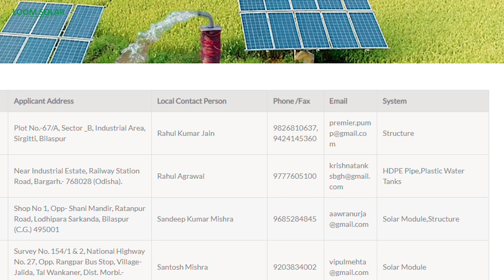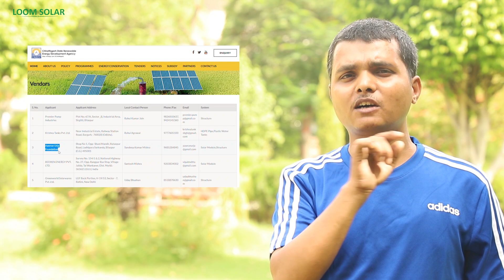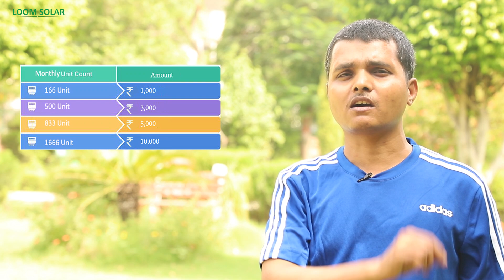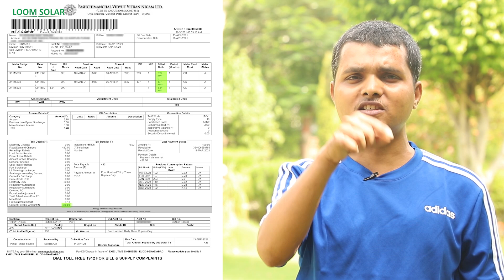Types of Solar System for Home - On Grid, Off Grid, Hybrid & Direct Solar SYstem - Buying Guide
Do you know how many types of solar system for home and business! In this video, you will know a various types of solar system for home, office, shop, school, etc. Look no further for the best beginner's guide to solar panel systems. In this buying guide, you will know in layman's terms what is solar system, different types of solar system,  and how to select different types of systems for home, school, hospital, petrol pump, factory, office and other places.

00:00 - Starting
00:03 - Summary
00:18 - What is Renewable Energy?
00:35 - What is Solar System?
00:50 - Types of Solar System
00:59 - Solar System with Battery (Off Grid)
01:12 - Solar System with Battery (PWM Based)
01:34 - Solar System with Battery (MPPT Based)
01:57 - Solar System without Battery (On Grid)
02:09 - Solar System without Battery (String Inverter)
02:23 - Solar System without Battery (Micro Inverter)
02:53 - Solar System without Battery (Hybrid Inverter)
03:07 - Upgrade Existing Inverter Battery
03:07 - Solar Water Pump & Atta Chaki (VFD Technology)
03:57 - Small & Portable Solar System
04:08 - Subsidy on Rooftop Solar
04:30 - How can I Get Solar Subsidy?
05:10 - Subsidy on Solar System with Battery
05:57 - Best Solar System for Home
06:30 - Net Metering for Rooftop Solar
07:32 - How can I Install Solar System?
08:09 - Ending

Buy Solar Panels for Battery Charging & Running AC:

Buy Best Battery for Home Inverter:

6 Ah / 12. 8 Volts
12 Ah / 12. 8 Volts
20 Ah / 12. 8 Volts
30 Ah / 12. 8 Volts
40 Ah / 12. 8 Volts